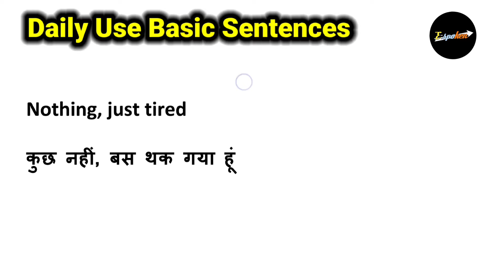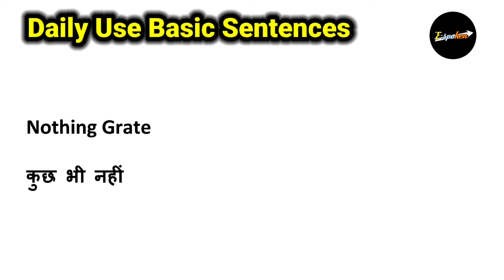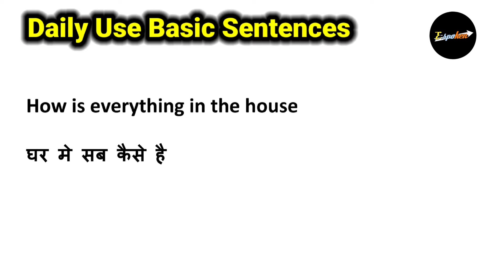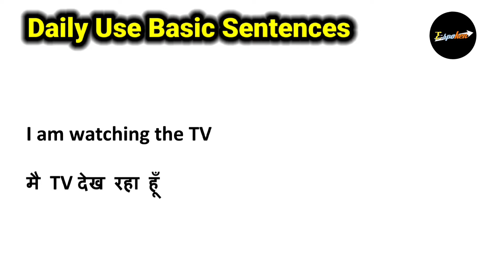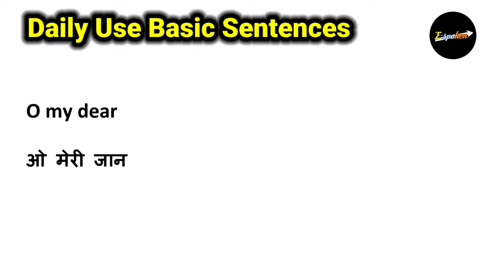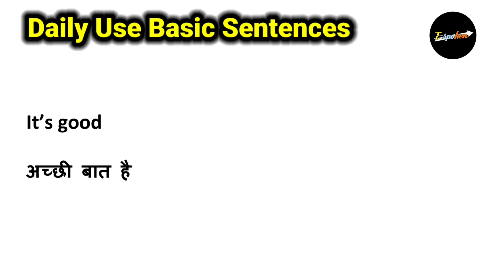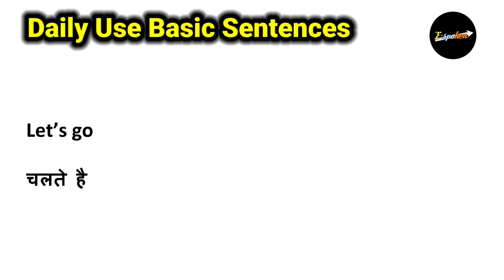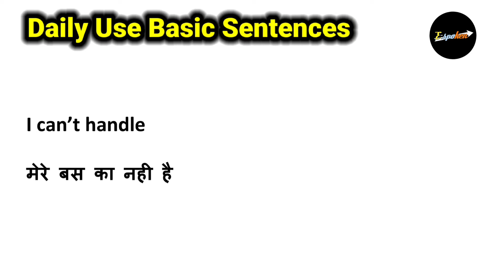सीखें WhatsApp मे Use होने वाले Sentence | Whatsapp chatting sentences | whatsapp english practice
Here you can see WhatsApp chatting rule for conversation. This is your first step towards learn English. Whatsapp Chatting can be the first step in your English learning as here you understand and express simple English translation and sentence seriously.So WhatsApp Chatting Conversation plays an important role for your English course, if you want to learn English.

LINKS

RELATED SEARCHES..

1. whatsapp Chatting sentences
2. WhatsApp English
3. WhatsApp me use hone vale sentence
4. English speaking practice
5. learn english through hindi
6. daily use english Sentences
7. angreji kaise bole
8. how to speak english
9. English speaking
10. spoken english practice

Guys in this Channel you will learn All English Grammar Beginner to Advance Lavel, Tense, Advanced Tense, Voice, Direct Indirect, conjunction, advanced conjunction, preposition, Noun, Pronoun, Daily use sentences, Day to day life use vocabulary, Sunday blog just for fun, Day to day life use words, All modals, English speaking practice, Writing practice, Reading practice, Book reading, Daily routine, Self introduction, Short tips to improve your speaking and many more so be a part of our family *Subscribe* our Channel to being this excellent and joyful journey
  Thank You, जय हिंद